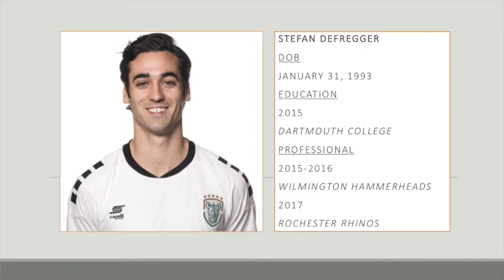Stefan Defregger Highlights 2015 2017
Rochester Rhinos 2017
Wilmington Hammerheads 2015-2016